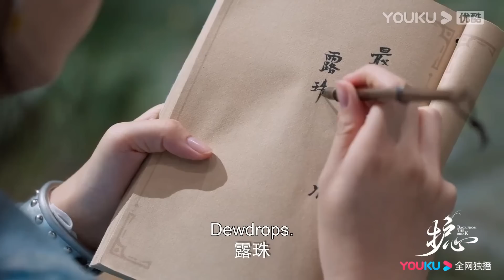ENGSUB【TRAILER】EP14-15：雁回心疼得抱住天曜！白晓生和雁回快乐玩耍，天曜吃醋不开心！| 护心 Back From The Brink | 侯明昊/周也 | 优酷 YOUKU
🤍集数：40集

00:00 The International Website youku.tv is now available!
02:00 Download YOUKU International APP to get early access to the full show